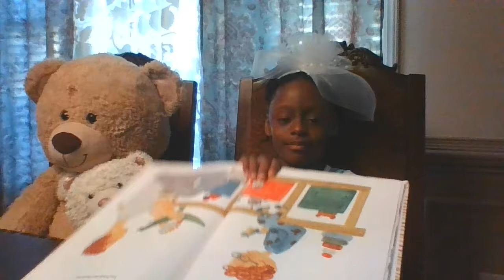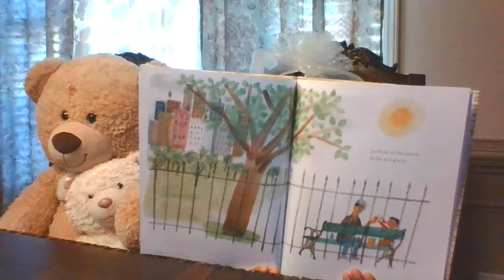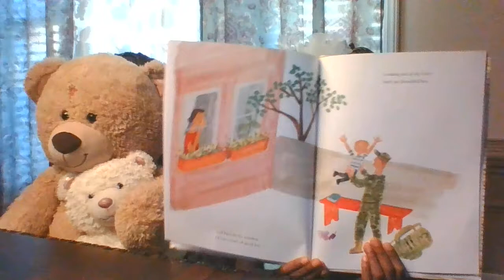The BENCH by Meghan, The Duchess of Sussex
keep Reading guys!!!